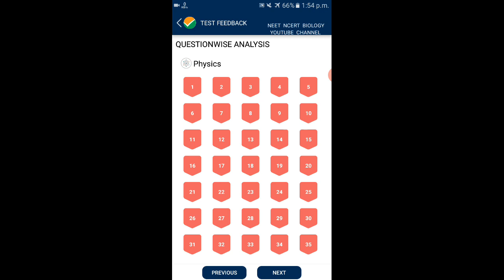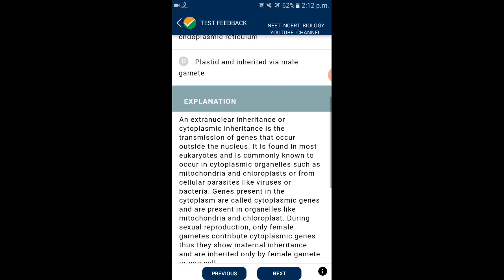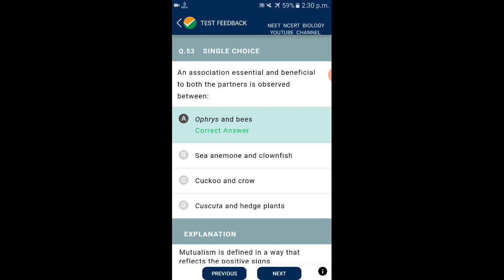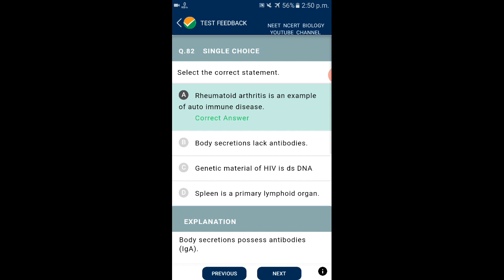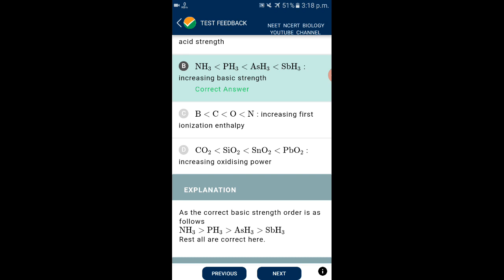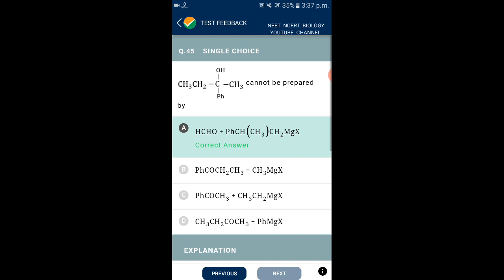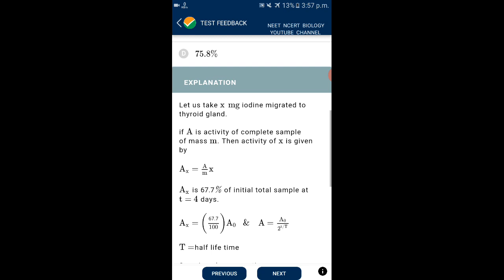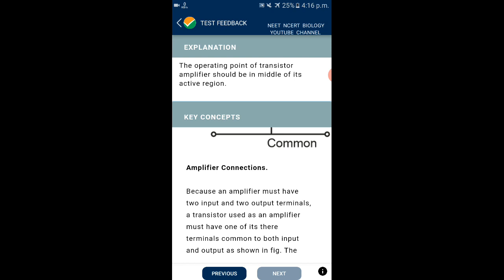NTA ABHYAS #34 NTA NEET 2020 Physics Chemistry Biology by National testing Agency Explanation